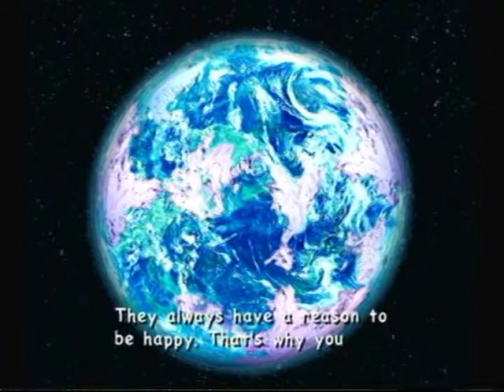Sonic Adventure 2 Battle | Final Story | Episode 2: Cannon's Core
Some more,
We finish the level this video